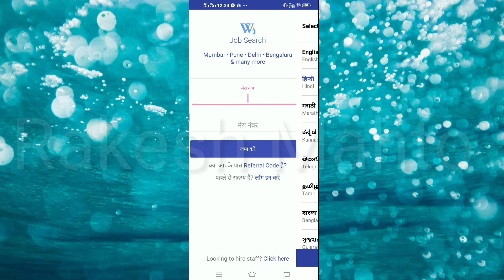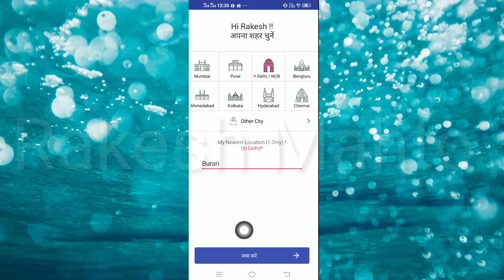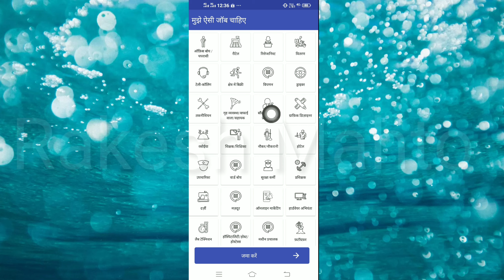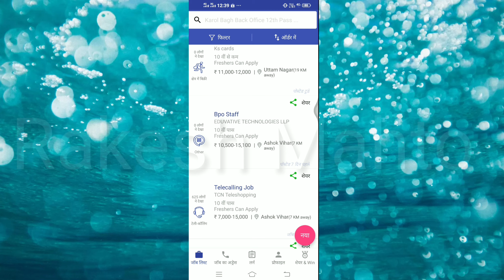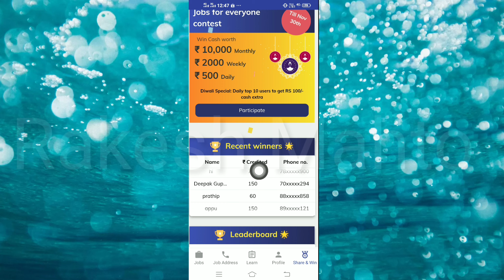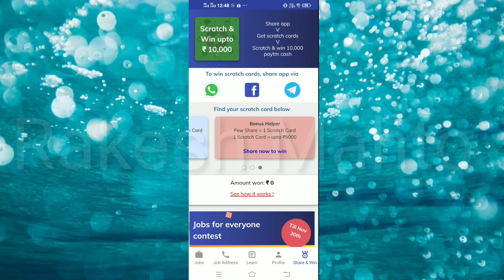workIndia app || workindia App kaise istemaal kare ||how to use workindia App |rakesh Mahto